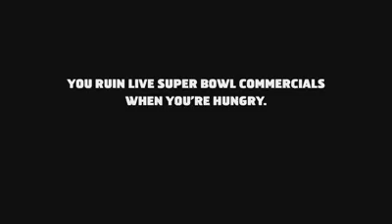Snickers - Live Super Bowl Commercial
Live Super Bowl Commercial
Agency: BBDO New York
Director: Jim Jenkins
Production Company: O Positive…